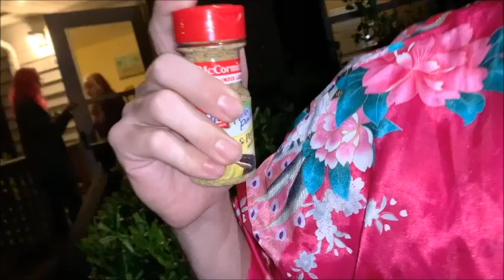Knutt - Lemon Pepper Wings (Official Video)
As Seen on episode #37 of House Assembly, Knutt is here to debut his first ever track. Hollywood made a changed Knutt and a entire Knutt Album is on the way!

Directed & Edited : Joshua O'Leary
Produced by: Jonnie Umami, JMO, Tyler Hughlett

©️SlipperHouseExtraExtra2020